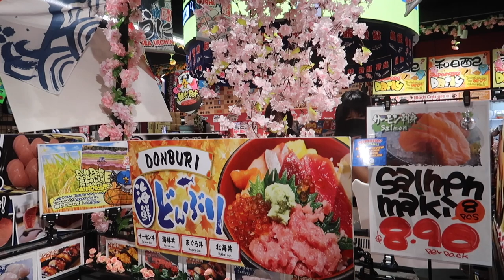I FINISHED MY INTERNSHIP✨a fun weekend | NUS FASS vlog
After 6 and a half months..I'm done with my internship at Henkel! NUS CNM has its moments after all. It wasn't easy, but we made it, and how good that is. :)

RELATED LINKS to this video~
x

⏰Timestamps⏰
00:00-03:13 catch up
03:13-06:08 returning company things & solo shopping
06:08-12:03 hanging out with my sisters
12:03-14:52 CSC gathering
14:52-19:02 more catching up and cleaning
19:02-20:13 picnic in the park
20:13-21:40 saying goodnight

🌪Tech🌪
Canon G7X Mark II
iPhone 12

🤍About🤍
Hi sunshine! I'm Lydia from Singapore, NUS, studying Communications. I started making videos just a while ago and love sharing with you about my life. :)

Sub: 340

Tags vlog university NUS Singapore Henkel corporate communications Christmas vlogmas Botanic Gardens Elixir Coffee Roasters park secret santa